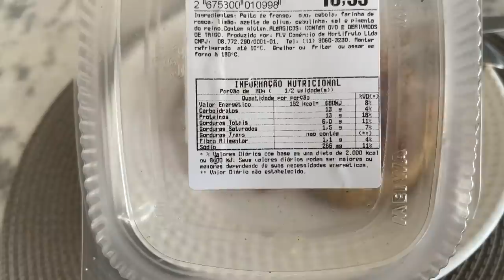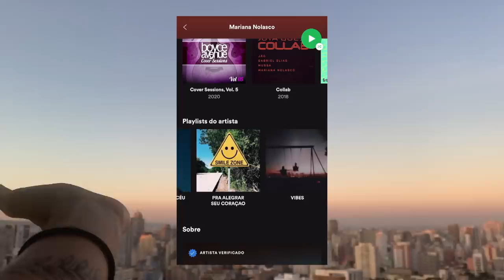O que eu como em um dia? | Mariana Nolasco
Oi genteeeeee! ❤️ E ah, se você ta lendo aqui, não esquece de ouvir "Transforma(dor)" hihihi